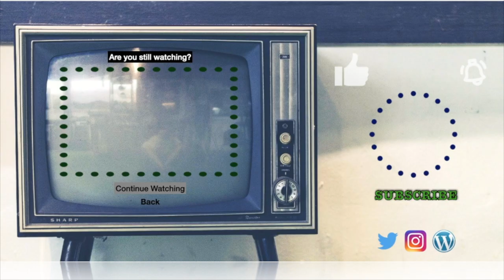Why Pinhead Doesn't Speak, Plus Random Craig Jones Moments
I needed a pick me up and this did the trick. This ends my YouTube burnout week. Back to normal in Monday's video for All Out Life. See you then! :D
Videos Used:
I ❤️ 😑
🐱Linda🐱zombie spongebob🐱brismithejedi🐱HellSpartan Z🐱packerzfn481🐱zero_survs🐱Steve R🐱Josh Harris🐱Someone🐱hokiedee🐱Greg M🐱John Heiser🐱Sir Archer Fluffybutt🐱Aaron🐱